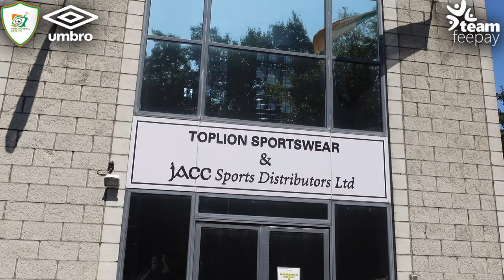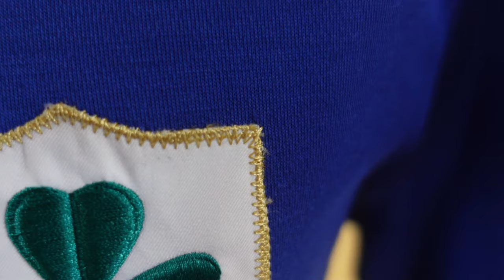Republic of Ireland Centenary Jersey | An In-Depth And Closer Look At The Design & History 1921-2021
Paul is invited up to UMBROHQ to look at the new Centenary jersey from Umbro as the FAI celebrates 100 years of the Football Association of Ireland.

Jonathan Courtenay who designed the jersey takes an in-depth look and history of why we wore blue, and lots of interesting stuff let us know what you think in the comments.